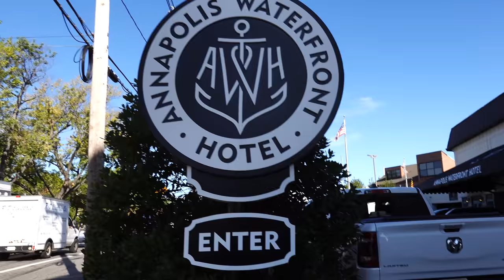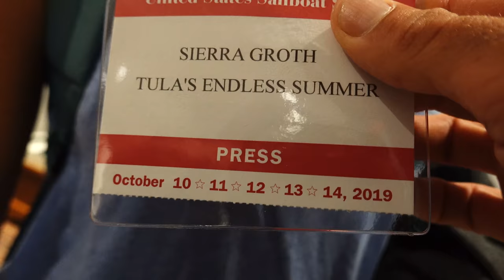WILL YOU SIGN OUR PLAY BUTTON? EXCITED for Day 2 at the ANNAPOLIS SAILBOAT SHOW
It is officially Day 2 at the United States Sailboat Show in Annapolis and we decide to deface our youtube play button :-) So freaking cool to hang with Ruby Rose, Brady from Delos, Tipsy Gypsy, and Project Atticus!!